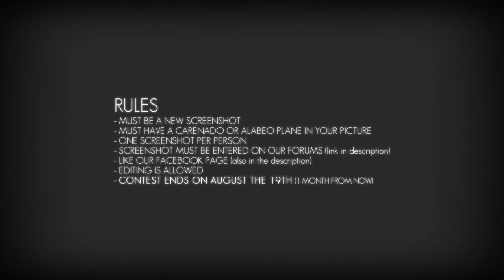Flight Sim Global Screenshot Contest! *Win an Alabeo Plane*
Flight Sim Global is hosting another screenshot contest!
The winner of this contest receives an Alabeo product of their choice.